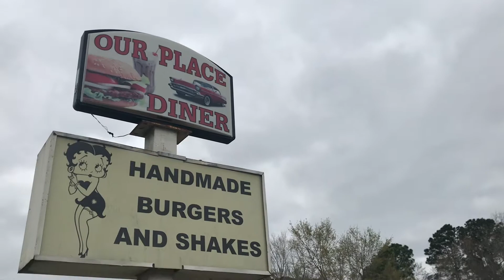Our Place Diner Ozark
Our Place Diner has award winning burgers and a friendly, small-town atmosphere ... have a look!